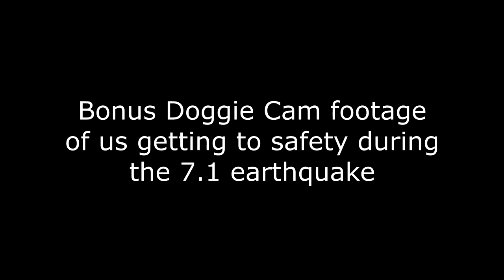Four Day Independence Day Weekend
We spent 4th of July weekend hanging out with each other and mostly being lazy. We had hot dogs, fireworks, and even a car wash!